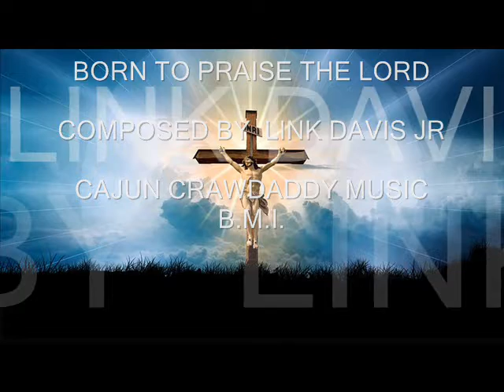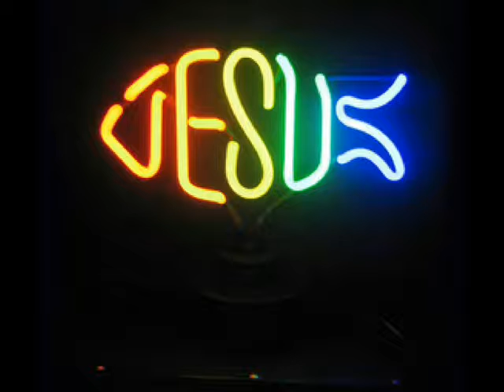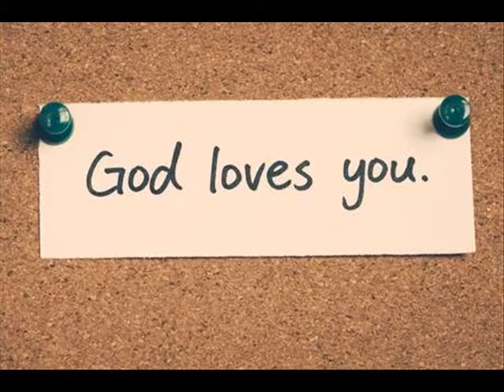BORN TO PRAISE THE LORD